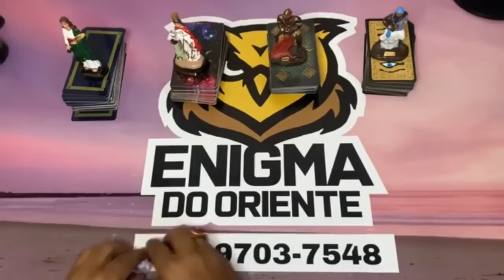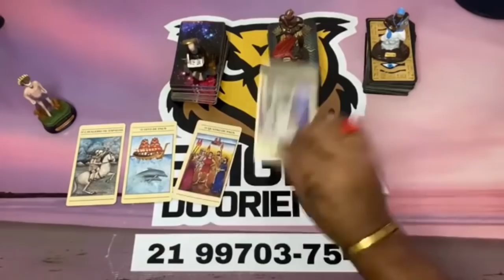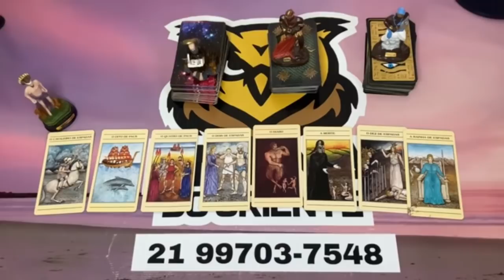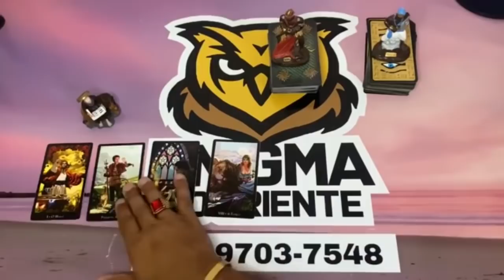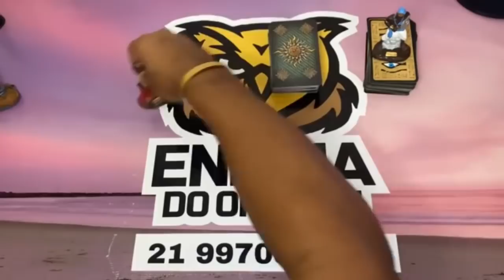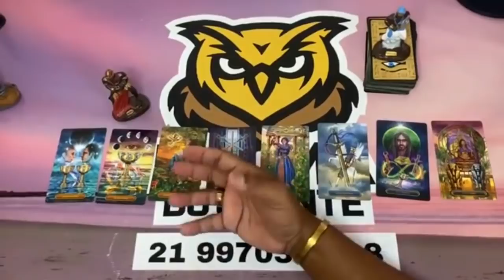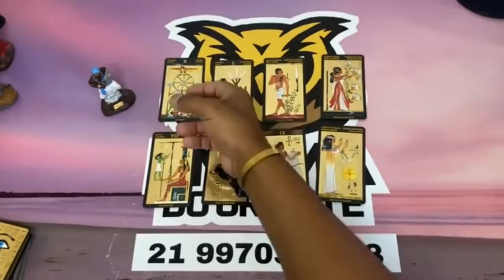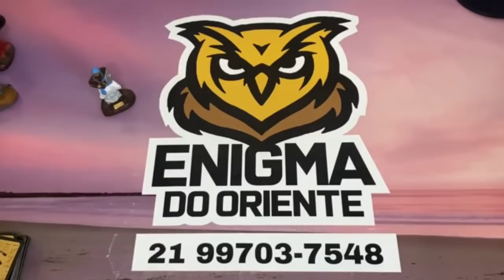❤️✨️ REVELAÇÃO URGENTE DO TAROT DO AMOR ✨️❤️ SOBRE SUA VIDA AMOROSA❤️ | Tarot Responde